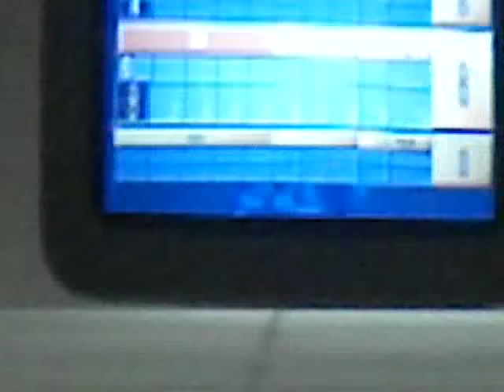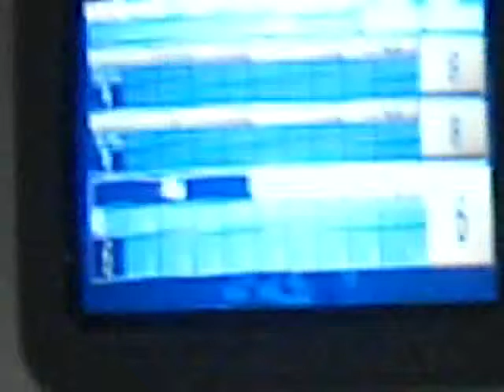Vale View & Yewtree Lodge @ Boston & Skegness Bowling Video